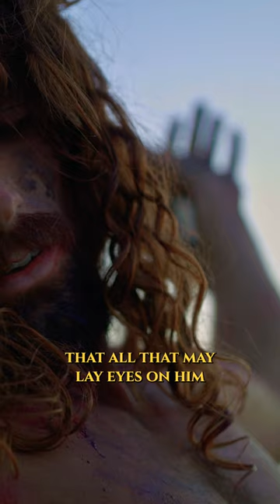The Son of Man and Moses' Bronze Serpent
Discover the fascinating connection between Moses' bronze serpent and the Son of Man in this intriguing video. Learn how Moses used a staff to heal the Israelites and how Jesus referenced this event in the New Testament. Find out the mystery behind the Son of Man and the significance of being healed by laying eyes on him.